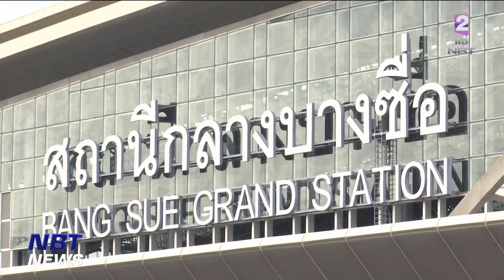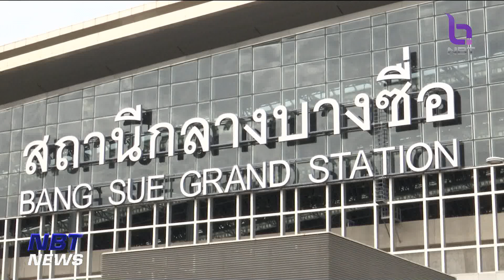โครงการปรับปรุงป้ายชื่อสถานีกลางกรุงเทพอภิวัฒน์ ไม่พบความผิดปกติ ข่าวค่ำ วันที่ 24 มกราคม 2566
มาติดตามความคืบหน้า การตรวจสอบข้อเท็จจริง โครงการปรับปรุงป้ายชื่อสถานีกลางบางซื่อ เป็นสถานีกลางกรุงเทพอภิวัฒน์ และตราสัญลักษณ์ของการรถไฟแห่งประเทศไทย หลังจากที่นายศักดิ์สยาม ชิดชอบ รัฐมนตรีว่าการกระทรวงคมนาคม ได้แต่งตั้งคณะกรรมการตรวจสอบข้อเท็จจริงเรื่องดังกล่าว  ล่าสุด ผลการตรวจสอบออกมาแล่ว ว่า  ไม่พบความผิดปกติ